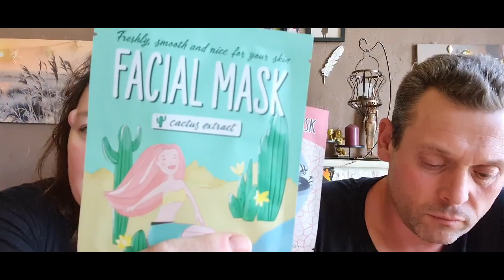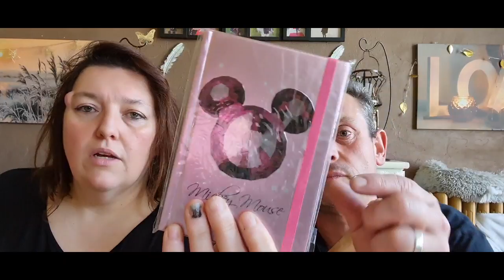6000 abonnés 😃😃😃😃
Voici la vidéo des 6000 abonnés
Donc voici notre

N'oubliez pas de répondre à la question
Combien d animaux nous avons a la maison 🏠 ?

Encore merci a tous
Pas de réponse sous la video car elle ne sera pas valider

Tirage au sort fin mai

Gros bisous 😚 😚